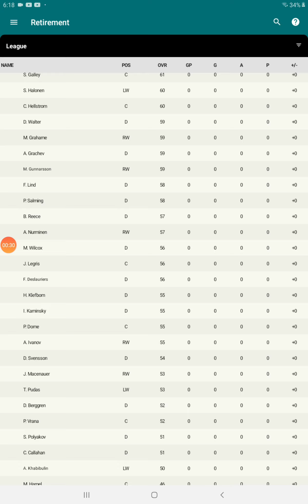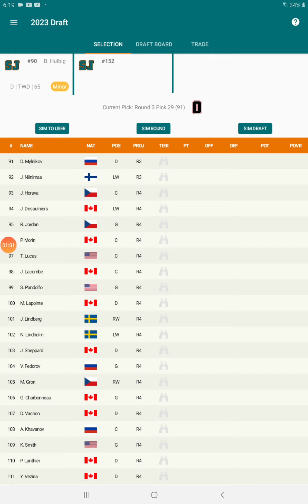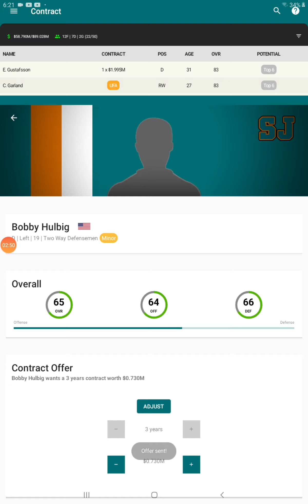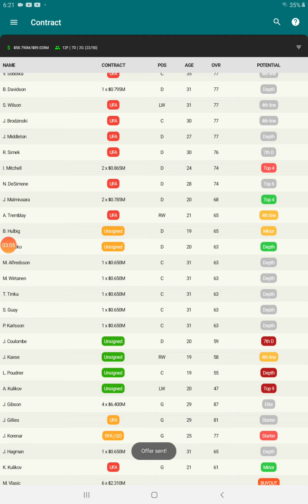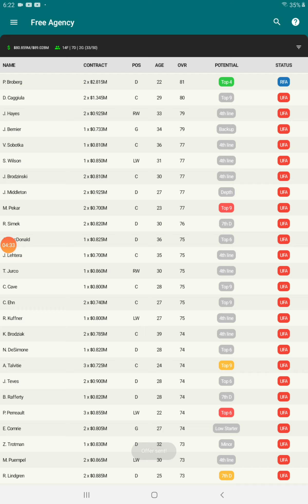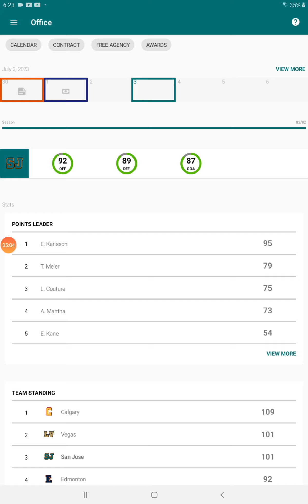San Jose sharks hlm franchise mode ep 34